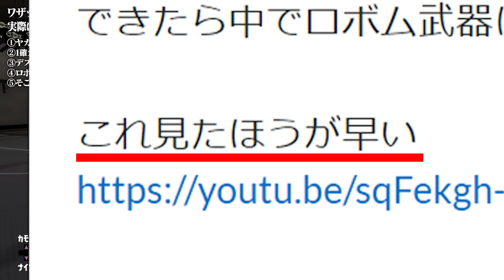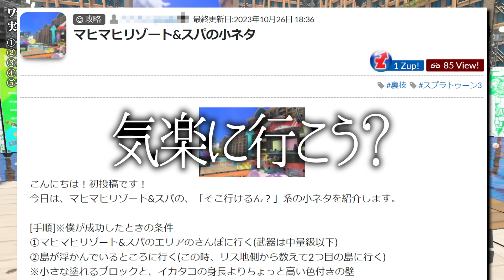カニタンクのカノン砲が120ダメージになるバグが酷すぎるｗｗｗ【スプラトゥーン3】